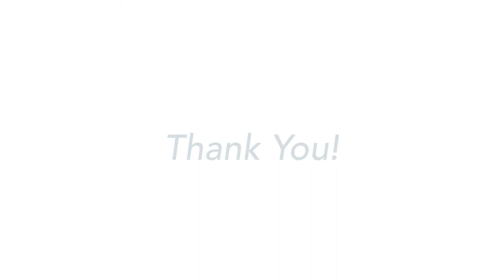Oshun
Time-lapse of a painting for Every Day Original

Colors:
Gamblin Fast Matte, Artist Oils and Williamsburg oils

Brushes:
DaVinci Black Sable
Blick Masterstroke Red Sable
Utrecht Badger fan
Royal Sovereign Flat Chisel shaper

Recorded on a Samsung Galaxy S7 and Logitech c920

Edited using Adobe After Effects CC